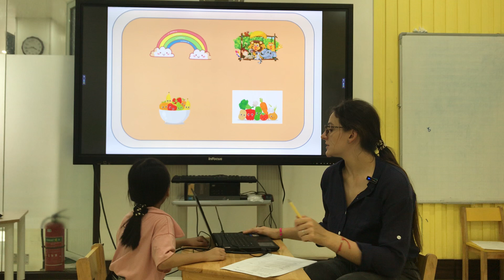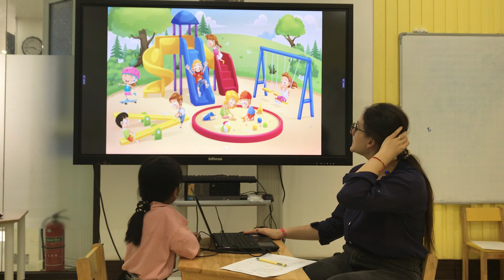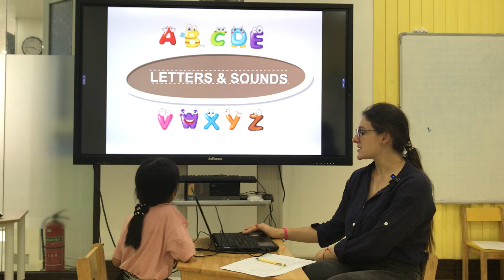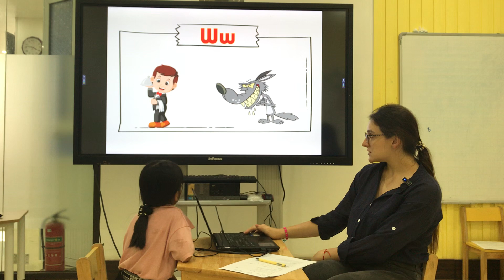Fo8- C4 - Tina